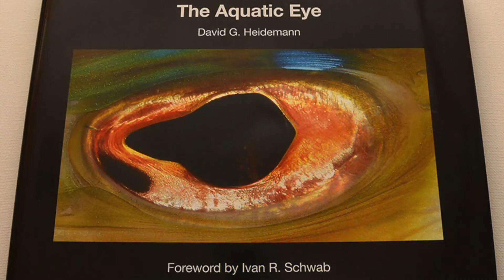Ten Step Approach Part 10: Managing Images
10 of 10 in an underwater photography tutorial series geared to the amateur underwater photographer. In this episode Dave goes over how to keep your excursions safe.